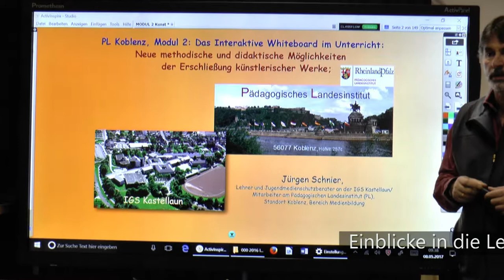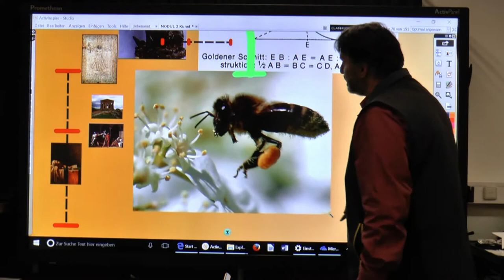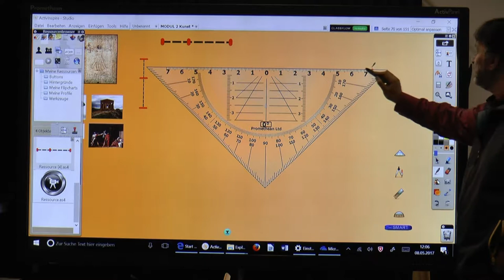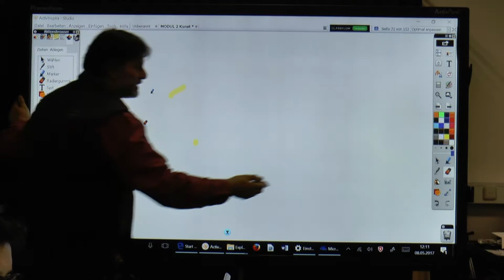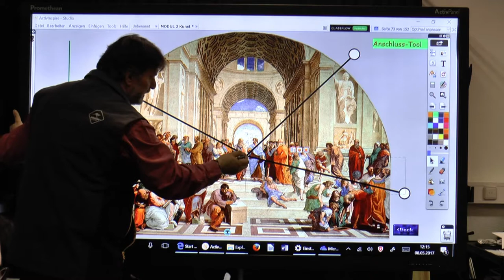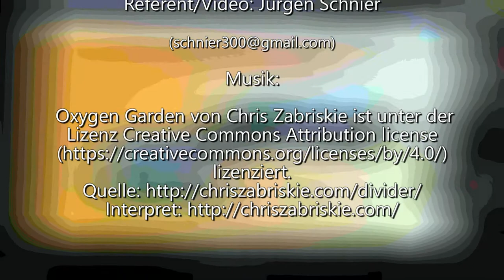Präsentation 05 ActivInspire: `Hilfswerkzeuge´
Einblicke in die Lehrer-Fortbildung am Interaktiven Whiteboard, MODUL II (hier speziell am ActivPanel (Promethean) mit der Software ActivInspire V. 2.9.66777:  , 5.:  * `Hilfswerkzeuge´ (weitere Themen folgen!).   In Modul II erarbeite ich die vielfältigen Möglichkeiten dieser Whiteboard-Software in Umgang mit Bildmaterialien, speziell für Kunstpädagogen.  Die Anwendungsmöglichkeiten sind jedoch auf viele andere Fächer übertragbar.

Die Software ActivInspire bietet enorme Möglichkeiten, z.B. in der Schule oder z.B. auch im Museum, komplexe Zusammenhänge mittels diverser, interaktiver Komponenten, Werkzeuge und Präsentationstools anschaulich zu erläutern.